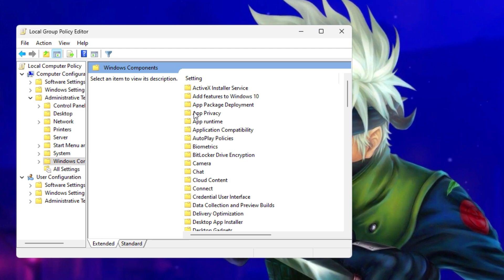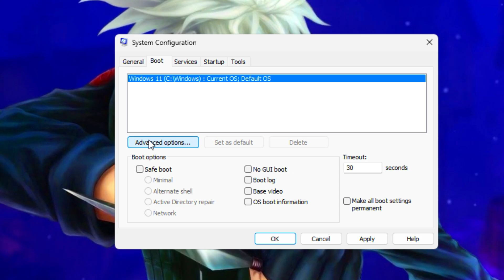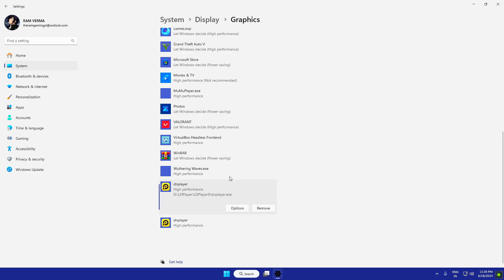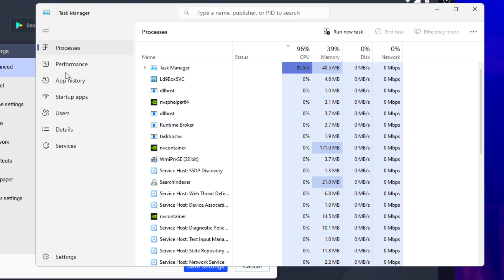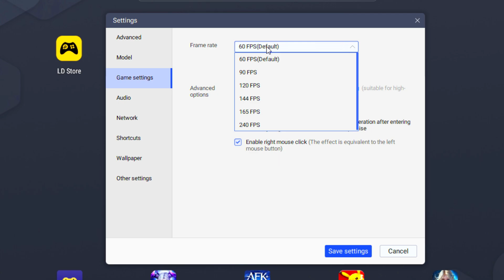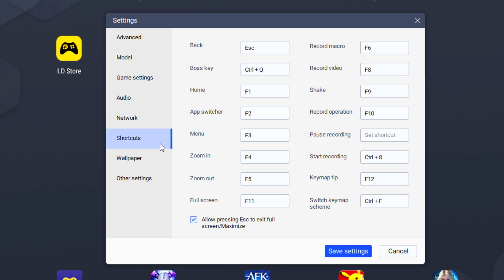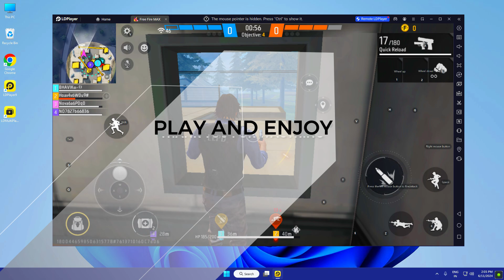New LDPlayer 9 Lag Fix, Best Settings For Low End PC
New LDPlayer 9 Lag Fix, Best Settings For Low-End PC & Laptop (New Settings 2024)

Learn the best settings and optimizations to fix lag and speed up LD Player 9 on your low-end PC. Say goodbye to sluggish performance and enjoy smooth gameplay. Watch now and unlock the full potential of LD Player 9 on your low-end PC!

• My Mic
• My Keyboard
• My Mousepad
• Best Headphones